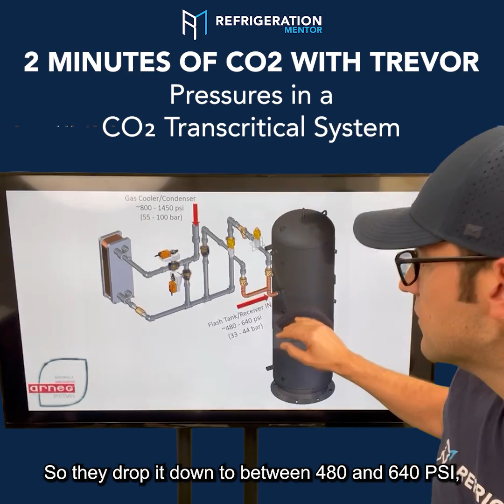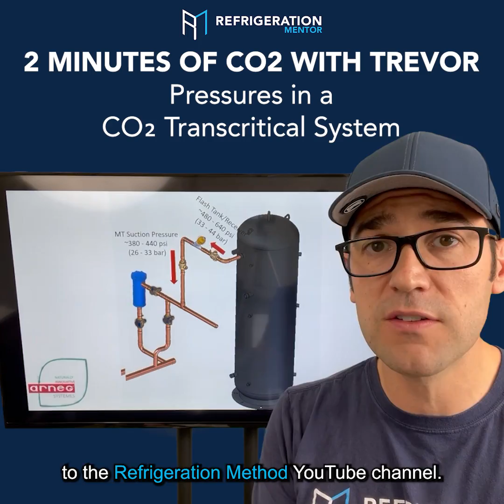Why You Need To Worry About Pressures In A CO2 Transcritical System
👉Connect with industry peers and expand your skills—join the Refrigeration Mentor Hub for free!

👉Advance your career in supermarket refrigeration with Level 1 of the Supermarket Academy:

👉If you want to master Supermarket Refrigeration, Check out our Refrigeration Mastery Bundle

Do you have a pressure washer in your garage? These systems do not get anywhere close to that. Yes, you have to worry about pressure if you've never been trained on CO2, but if you've been trained on refrigeration, you need not to worry about pressures on any system.